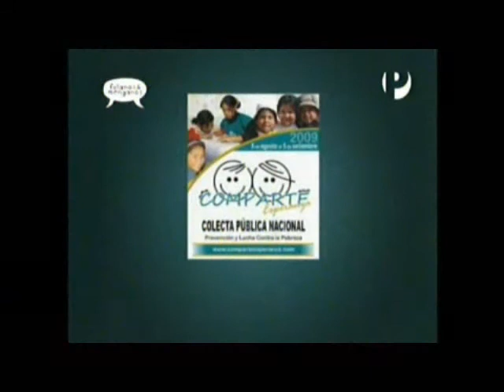COLECTA COMPARTE ESPERANZA EN FULANOS Y MENGANOS PARTE I